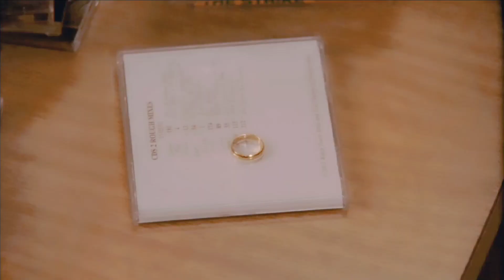Nathen + Brook- Everybreath merry Christmas Natasha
so I forgot to upload this publicly on Christmas day but its been sitting on youtube since then lol
anywho this is not the way I wanted this vedio to go but I only had a limited time because I have a few more vids to get out its after Christmas I know lol sorry I ment to come back and add a description but I forgot lol then my nephew had my phone most of the day so anyway

this is just nathen + brook got married young and they where more or less like naley and then nate looses his dream and I guess you could say that this vid goes through 1 or 2 days time however the b/W are supposed to I guess symbolize that this situation has been going on for some time because it flashes between B/W in the same scenes but in the sequence where tim is playing the game with nate that is in color the goes B/W just for the sake of the beat but the rest of the B/W are i think used to show time passed i think thats it I hope you like it Natasha